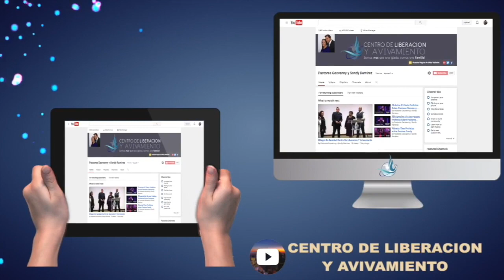Jesus quiere que vengas a el - Pastora Sondy Ramirez